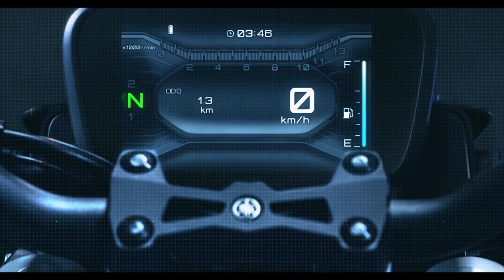Yamaha MT 125 | Specifications | KTM 125 Rival | Launch | yamaha mt125bs6 | Tamil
New Yamaha MT 125 2023 | Specifications | KTM 125 Rival | Launch